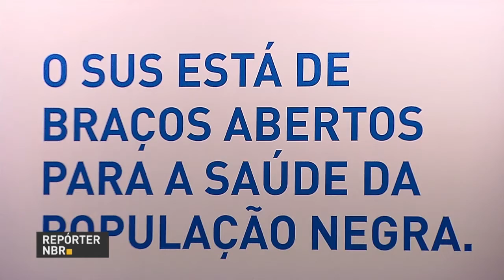BOLETIM REPÓRTER NBR 19h - 21 de novembro de 2017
REPÓRTER NBR 19h - 21.11.17: ministério da Saúde vai centralizar armazenamento e distribuição de medicamentos do Sistema Único de Saúde. E mais: campanha amplia ações para melhorar o atendimento a negros no SUS.